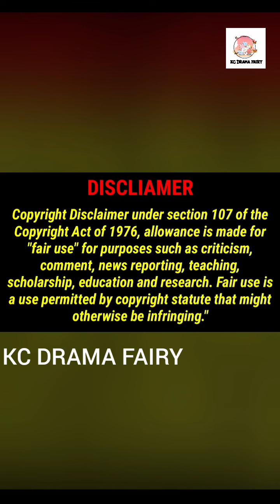MOVIE 💕 WHEN A VILLAGE GIRL FALLS FOR A RICH HANDSOME BOY WHO IS HER SISTER FIANCE TAMIL EXPLAIN